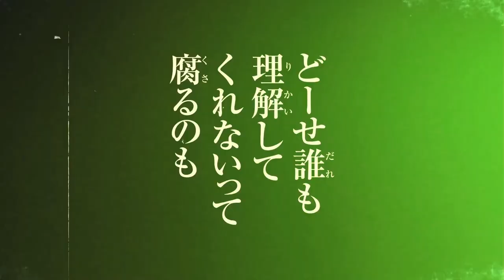Jujutsu Kaisen Season 2 | Official Teaser Trailer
The second season of Jujutsu Kaisen anime will be aired in July 2023.
The second season will air for two courses (quarters of a year) for a continuous half-year run. The anime will adapt both the "Kaigyoku/Gyokusetsu" arc and the "Shibuya Incident" arc.

Alternative Titles:
JJK
Sorcery Fight
呪術廻戦

Casts:
Asami Seto as Nobara Kugisaki
Junya Enoki as Yūji Itadori
Yūichi Nakamura as Satoru Gojō
Yūma Uchida as Megumi Fushiguro
Atsuko Tanaka as Hanami
Aya Endo as Shōko Ieiri
Chinatsu Akasaki as Kasumi Miwa
Junichi Suwabe as Sukuna Ryōmen
Kenjiro Tsuda as Kento Nanami
Kouki Uchiyama as Toge Inumaki
Marina Inoue as Mai Zenin
Mikako Komatsu as Maki Zenin
Mitsuo Iwata as Kiyotaka Ijichi
Mugihito as Yoshinobu Gakuganji
Nobunaga Shimazaki as Mahito
Rie Kugimiya as Momo Nishimiya
Satoshi Hino as Noritoshi Kamo
Shigeru Chiba as Jōgo
Subaru Kimura as Aoi Tōdō
Takahiro Sakurai as Suguru Getō
Takaya Kuroda as Masamichi Yaga
Tomokazu Seki as Panda
Yōko Hikasa as Utahime Iori
Yoshitaka Yamaya as Junpei Yoshino
Yoshitsugu Matsuoka as Ultimate Mechamaru
Staffs:
Original creator: Gege Akutami
Animation Production: MAPPA